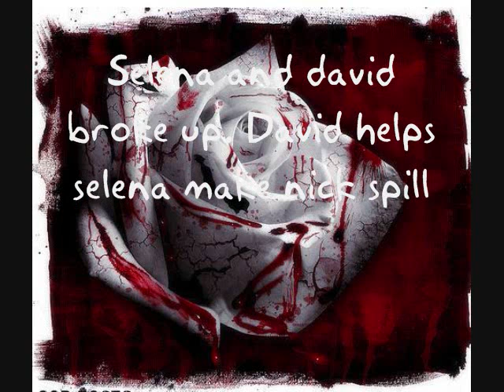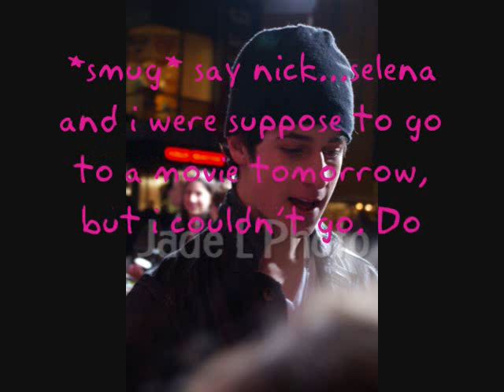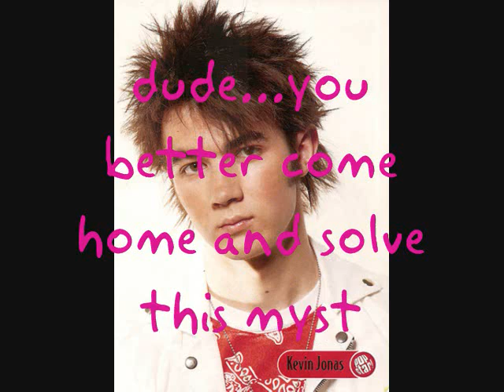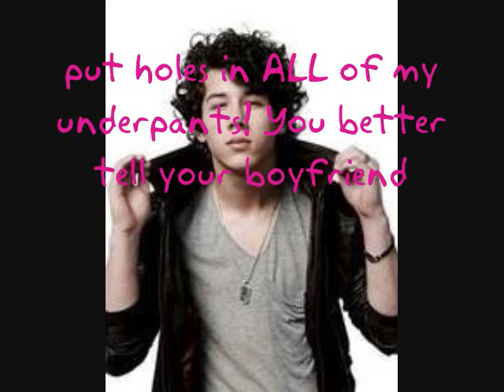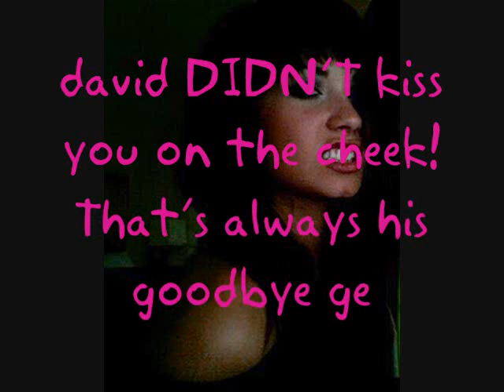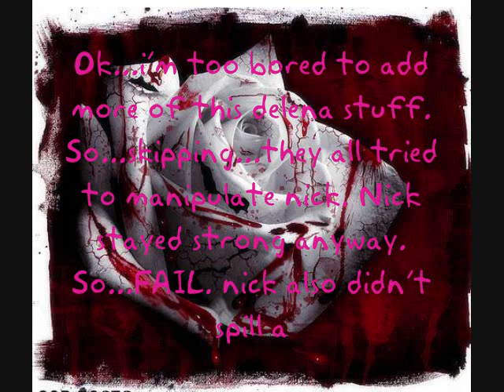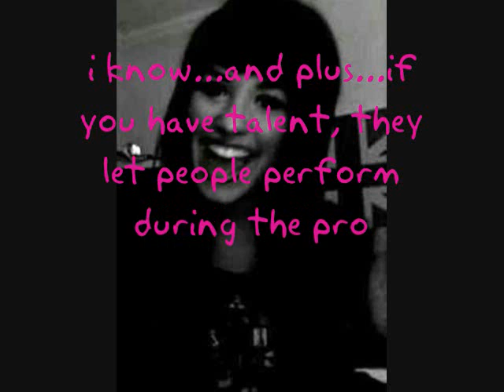Get Over It (A Nelena Story) Episode 33 - FAIL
RETRIEVEEEEEEEEING.
=D